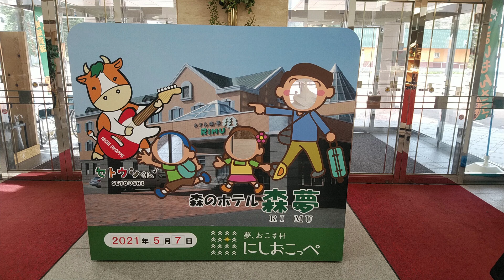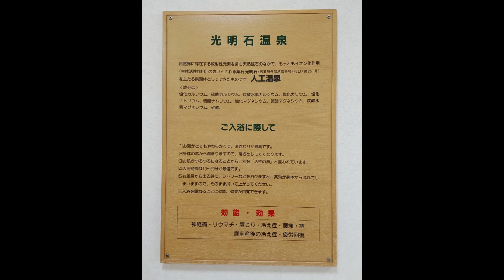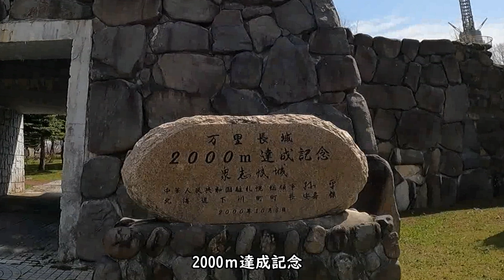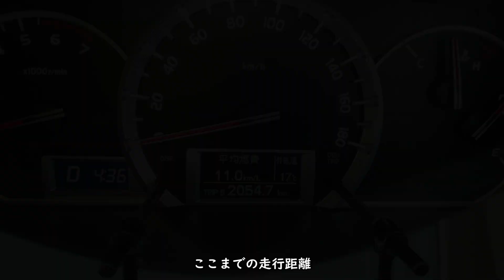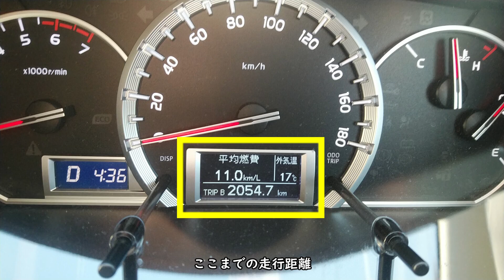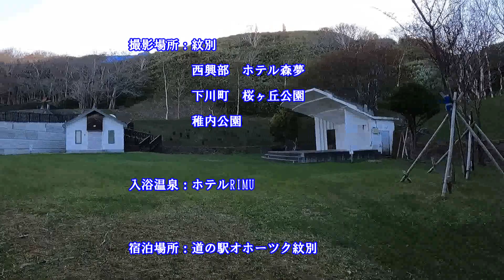桜前線と共に北上の旅 最終日10日目。最北「稚内公園」の桜は・・2021年春の車中泊ハイエースキャンピングカーで二人旅【紋別で日の出 － 西興部ホテルRIMU 温泉 - 下川万里長城 - 稚内公園】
【紋別-西興部村-下川町-稚内】紋別町オホーツク海から昇る日の出を見て旅の始まり。西興部ホテル森夢で温泉に入浴。下川町桜ヶ丘公園を散策。チェンソーアート・万里長城を楽しんだ後、今回の旅10日間を振り返る。最終最北の地「稚内公園」では桜が・・・桜前線と共に北上は達成できたのか？

～旅のコンセプト～
北海道をベースにバンコン　RICORSOで休日に夫婦二人旅を楽しんでいます。
北海道の大自然と車窓動画。道の駅や温泉を紹介しています。
また、RICORSO車内での料理や晩酌の様子も楽しんでください。
～お願い～
北海道とRICORSOの魅力、車中泊の楽しさに共感できましたら
笑顔を探している時は、旅とお酒に夢中になっていますので
コメントの返信が遅れることがありますので御了承ください。

★～動画の制作～★
使用車両：RICORSO Limited FALSTER　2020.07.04納車
撮影機材：GoPro HERO9 Black
　　　　　Panasonic Full HD
ナレーション：SofTalk